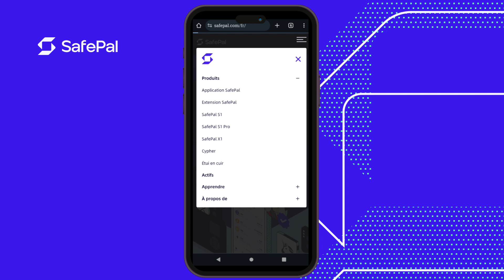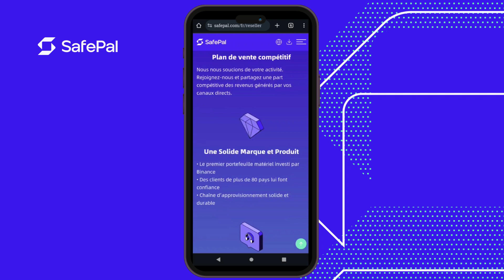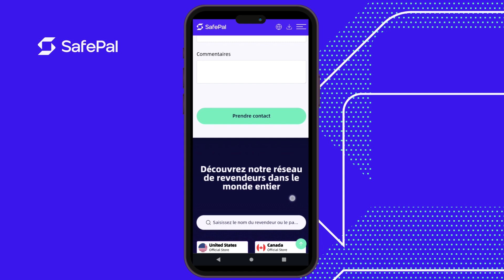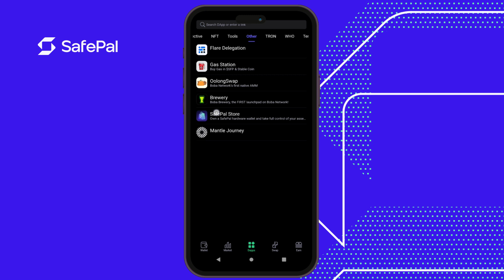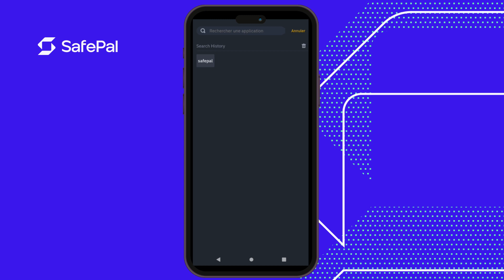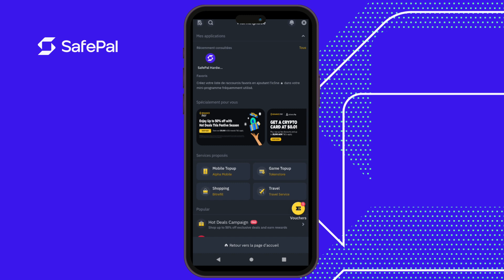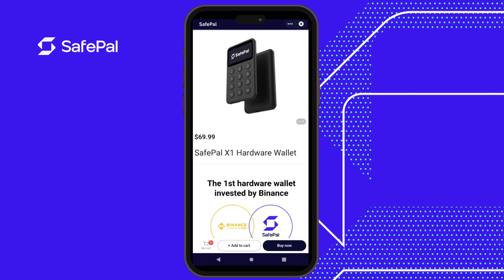Comment achetez les produits SafePal - SafePal Crypto Talk (Français) #10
Comment achetez les produits SafePal

SafePal Crypto Talk (Français)

For users who want to listen to the latest livestream

▼ ▽ LINKS & RESOURCES

▼ ▽JOIN THE SafePal COMMUNITY